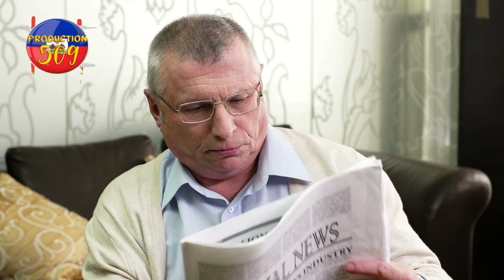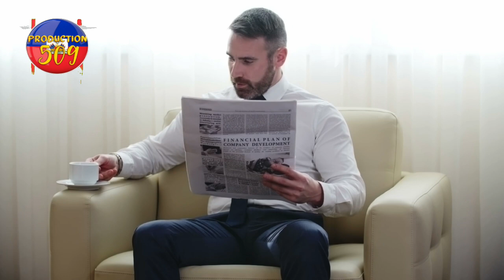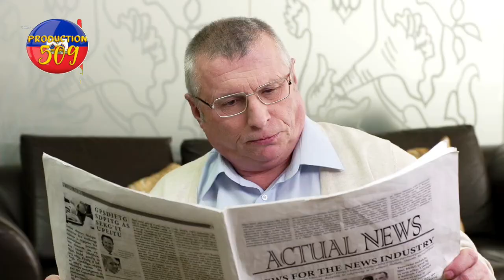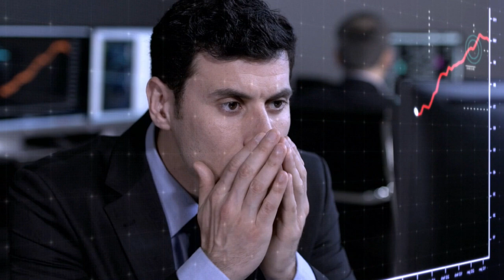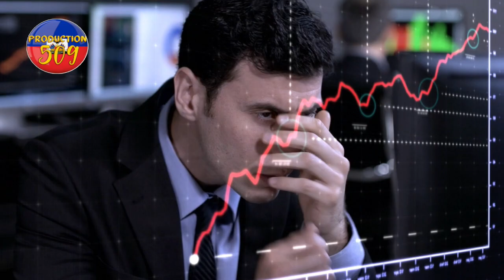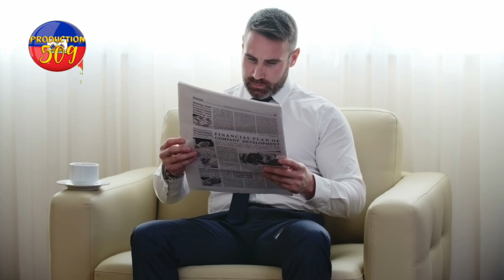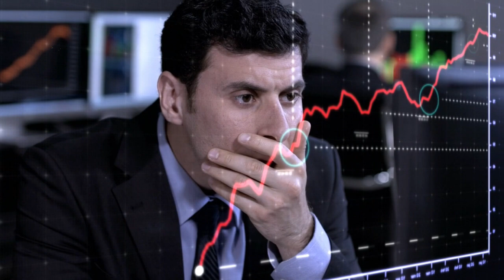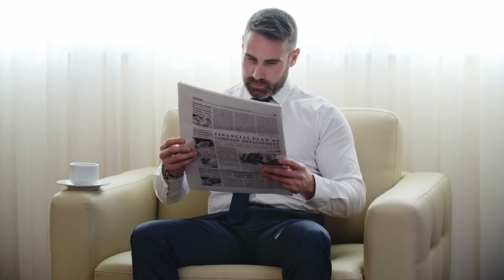Lapolis dejwe yon kidnaping bandi mouri 3 jèn gason arete pou volè ansyen minis lamot fwape aristide